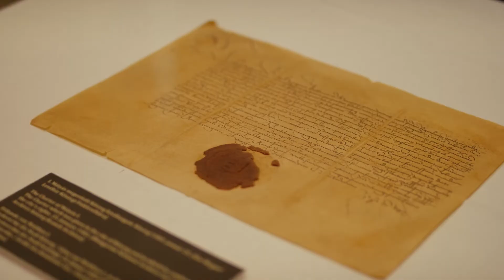Jurisics Castle, Kőszeg